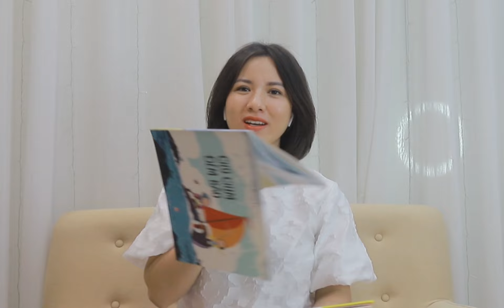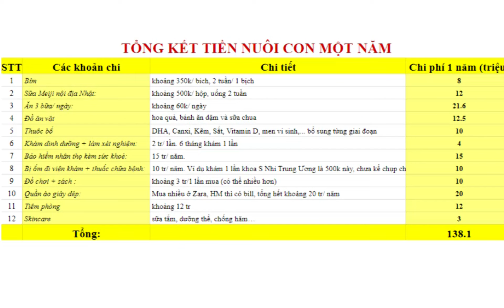NUÔI CON MỘT NĂM HẾT BAO NHIÊU TIỀN? NĂM MỚI MUỐN CÓ EM BÉ NHẤT ĐỊNH PHẢI XEM VIDEO NÀY.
NUÔI CON MỘT NĂM HẾT BAO NHIÊU TIỀN? NĂM MỚI MUỐN CÓ EM BÉ NHẤT ĐỊNH PHẢI XEM.
Xin chào các mẹ, chỉ còn vài ngày nữa thôi là đến Tết Nguyên Đán 2022 rồi, nên mình quyết định ngồi TỔNG KẾT CHI PHÍ NUÔI CON MỘT NĂM xem hết bao nhiêu tiền. Cứ nghĩ là không tốn đâu, nhưng cộng ra tá hoả luôn.

Các bố mẹ có thể thử lập bảng excel như mình và cho các con số của cac mẹ vào là sẽ ra 80% chi phí nuôi em bé 1 năm nhé, mình để link phía bên dưới cho bố mẹ tham khảo nha. Bố mẹ tính ra bao nhiêu thì comment chia sẻ ở bên dưới cho mình biết với nha ^^.

Mình làm video này hi vọng rằng nó sẽ hữu ích với các bố mẹ, nhất là những ai đang có dự định có em bé trong năm tới. Nó sẽ giúp bố mẹ dự trù được CHI PHÍ BỐ MẸ CẦN CHUẨN BỊ để nuôi một em bé.

💟Link file tổng kết chi phí nuôi con 1 năm cho bố mẹ tham khảo:

😊 Cảm ơn mọi người đã ủng hộ Trang suốt thời gian vừa qua. Năm mới, các bạn  muốn mẹ Sóc làm thêm video về chủ đề gì thì đừng quên comment bên dưới cho mình biết nha.

Cảm ơn các mom rất nhiều!!! ^^
- MÓN ĂN DẶM ĐẦU ĐỜI TỐT NHẤT CHO CON- KINH NGHIỆM BẮT ĐẦU CHO CON ĂN DẶM